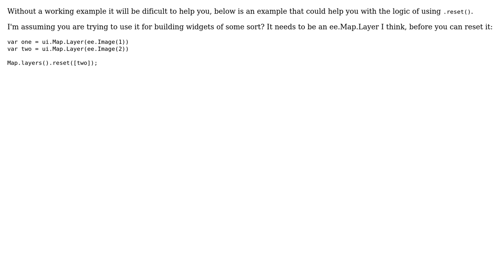GIS: Reset particular layer in Google Earth Engine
With thanks & praise to God, and with thanks to the many people who have made this project possible! | Content (except music & images) licensed under CC BY-SA | Music | Images & others | With thanks to user Taras user Jobbo90 user Gaole Dai and the Stack Exchange Network Trademarks are property of their respective owners. You are responsible for your own actions.